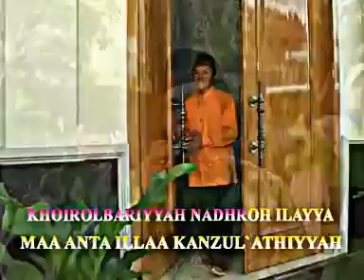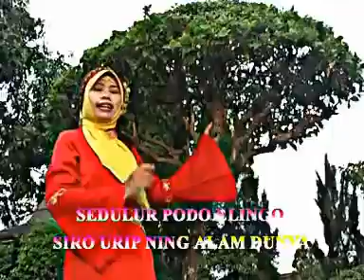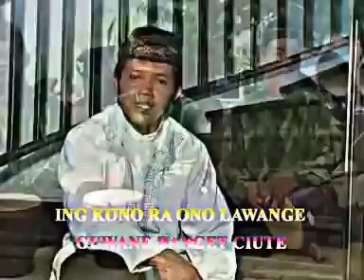Elingo - Rebana walisongo sragen